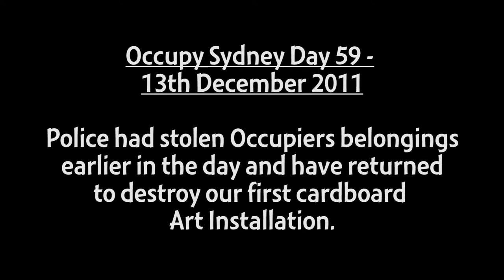Occupy Sydney Day 59 - Another Police Raid and one Occupier is arrested - 13th Dec 2011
Police had stolen Occupiers belongings earlier in the day and have returned to destroy our first Cardboard Art Installation. Also one Occupier is arrested for trying to reclaim his stuff.